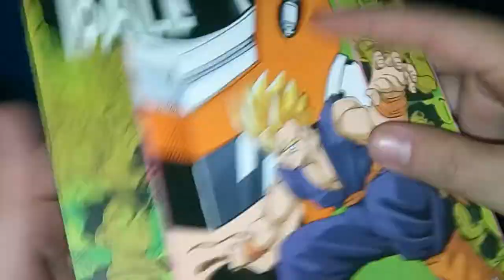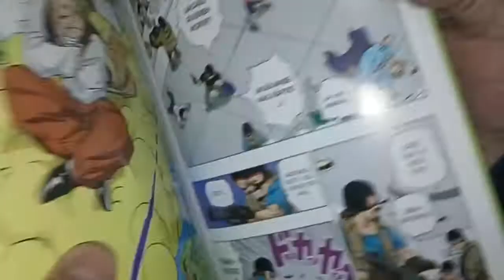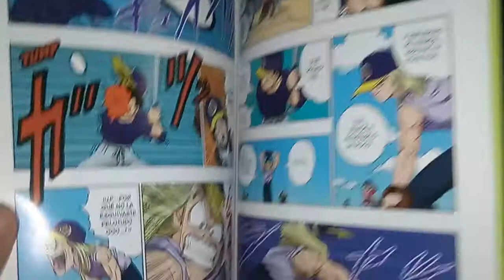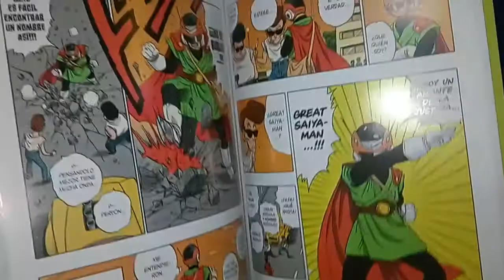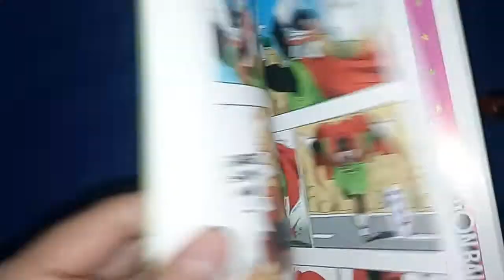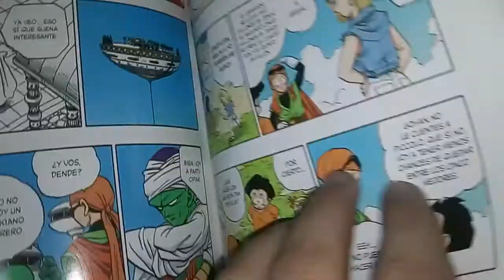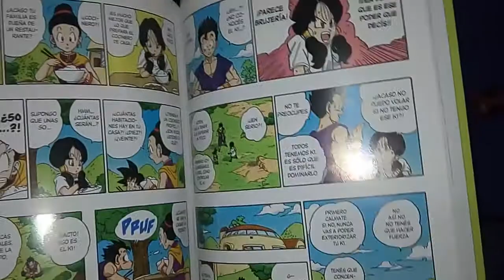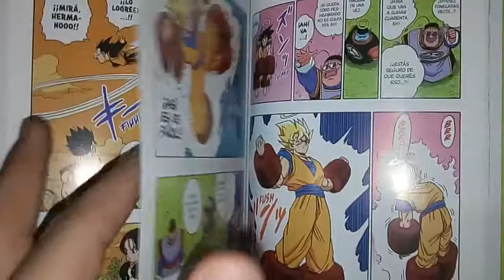[RDC - Manga] Dragon Ball Color - Saga Majin Boo #1 (Parte 1 - Gohan El Great Saiyaman)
Derechito al vicio comenzamos a reseñar la ultima saga de la edicion full color de Dragon Ball, publicada por la editorial Ivrea Argentina.

Gohan crecio y estudia en Satan City?? Va a levantarse a la hija de Mr Satan?? Se hara superheroe de medio tiempo?? Se viene un nuevo Budokai Tenkaichi en el que tal vez gane Yamcha?? Todo esto y mucho mas en nuestro canal.

Lo malo... se cortó el video y lo continuamos en breve.

Esto esta aca casi en broma pero si tenes ganas de patrocinarnos con [Mercado Pago], aunque no lo hagas seguiremos semanalmente con mas reseñas y noticias: